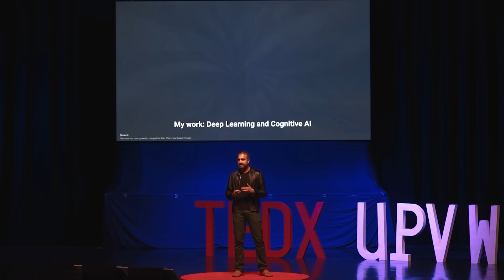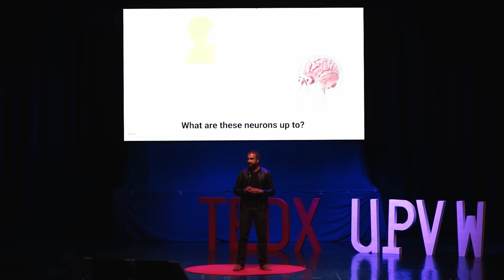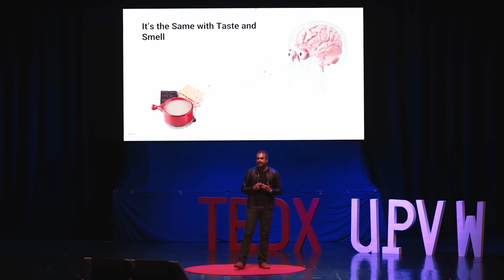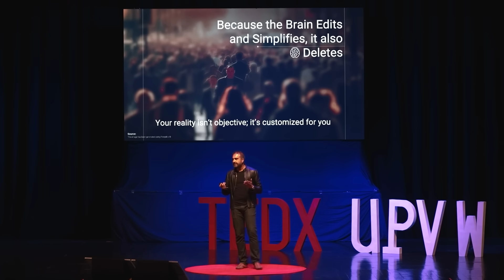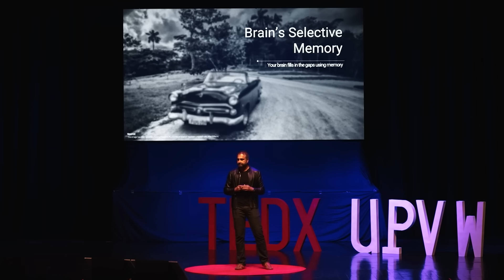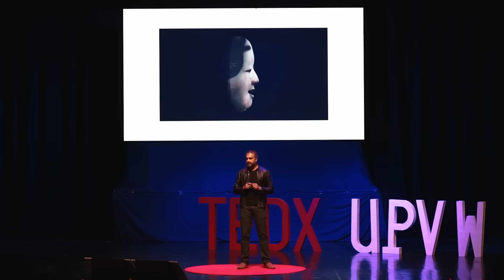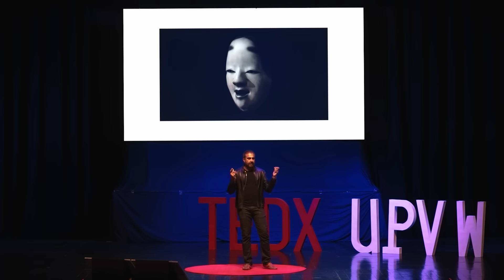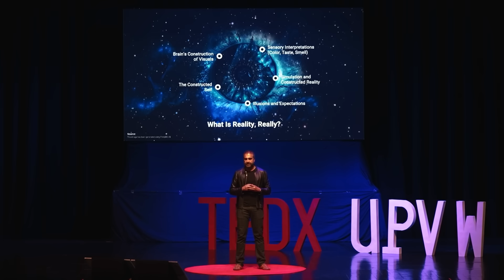How our mind shapes our reality | Rana Gujral | TEDxUPV Women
Our brains don’t just process reality—they shape it. This TEDx talk unpacks how our thoughts, memories, and dreams influence perception, decision-making, and even our future. By understanding the brain’s power to construct reality, we can harness it to foster creativity, resilience, and personal growth. Rana Gujral is the CEO of Behavioral Signals, a leader in cognitive AI, developing technologies for artificial general intelligence through deep learning. He previously founded and led TiZE, a SaaS platform that leveraged machine learning to forecast commodity prices, which was acquired in 2016. Before that, Rana revitalized Cricut Inc., steering it from bankruptcy to IPO, and held key positions at Logitech and Kronos Inc., focusing on developing high-quality products.

A recognized thought leader in AI, Rana is a frequent keynote speaker at major industry events, including TNW, LEAP, DeepFest, and the World Economic Forum. He also contributes to leading publications such as Fast Company and Entrepreneur, and writes columns for TechCrunch and Forbes. This talk was given at a TEDx event using the TED conference format but independently organized by a local community.